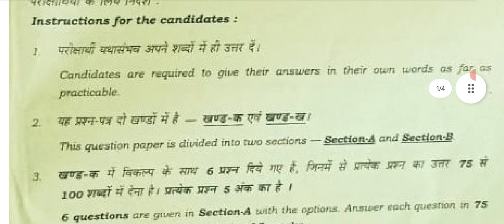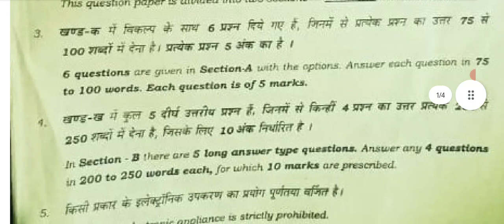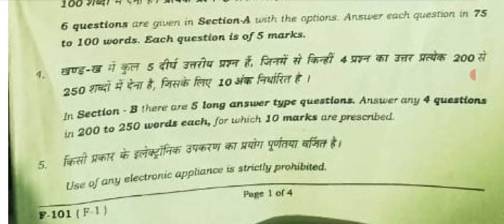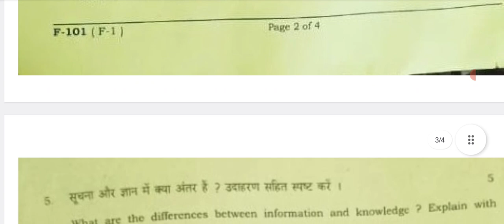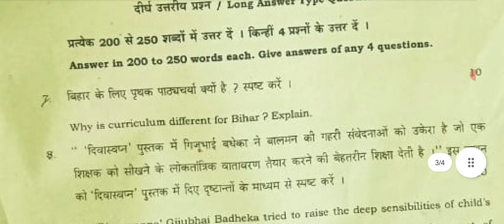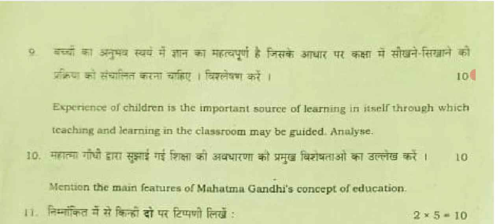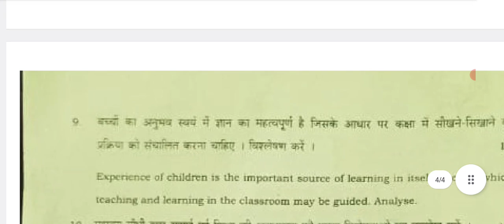DElEd 2021 1st YEAR F-1 Question Paper